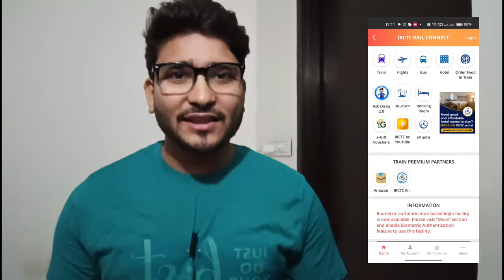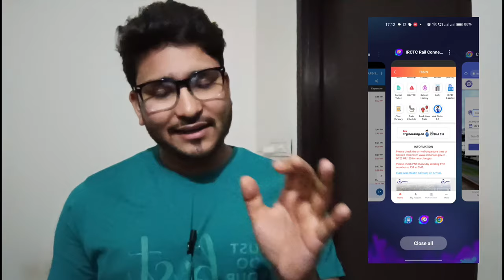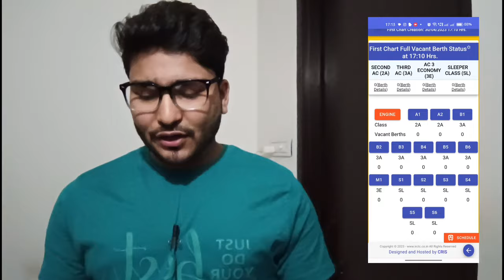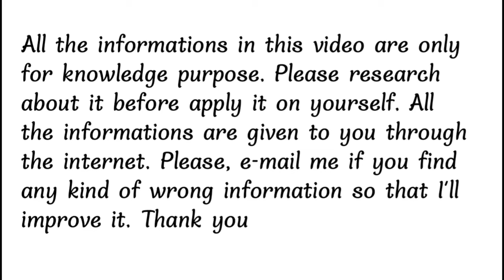chart prepared hone ke baad ticket confirm Kare l New update l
koi v Sawal ho to Comment kare

Hello Guyz.
My name is Roshan Ranjan. With the help of my channel you will get all the information about Indian Railways, Flight Tickets, Travel Guide, Job Update, Earnings and Business Ideas.

Note:- We are not Providing any railway ticket booking service.